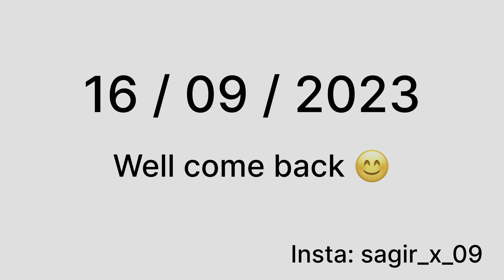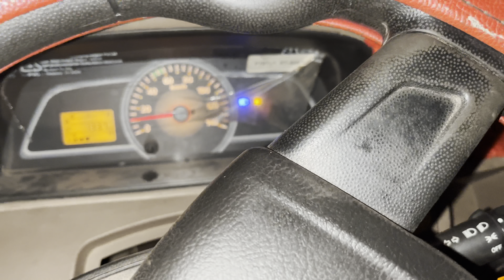Ye kya ho gya 😢🥺 Picup vlog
Love you all for your love and support 🙏🏻🥰
Cg pick-up vlog & traveller all India Chhattisgarh, Orissa, pick up
Chhattisgarh ￼me Badh ￼aa gya
Pura gao dub gya ye kya ho gya